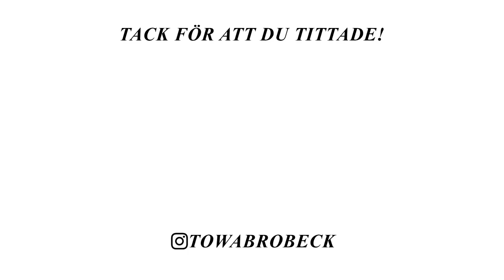STORHANDLAR FÖR EN MÅNAD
I dagens video får ni hänga med när jag storhandlar för en månad❤️